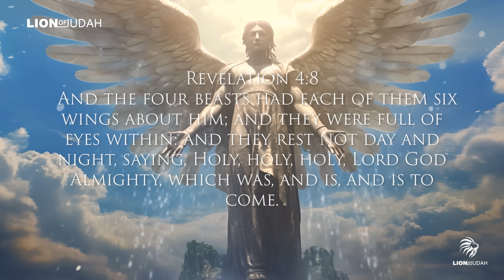Unveiling the Deceptive Truth: Exposing Popular Worship Songs' Dangerous Theological Pitfalls